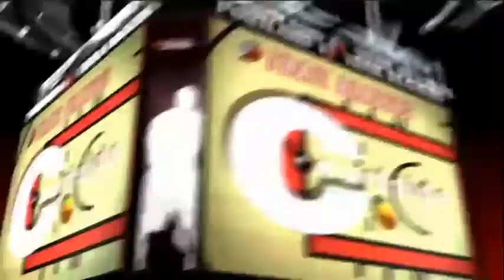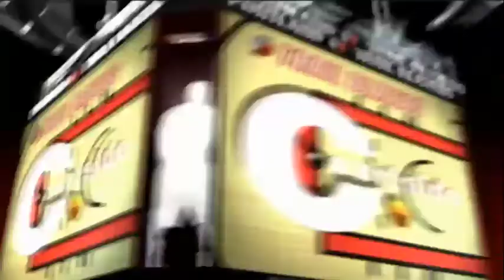Courtside - Neil Olshey on teams success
Trail Blazers President of Basketball Operations Neil Olshey joins in to give his insight on the team thus far